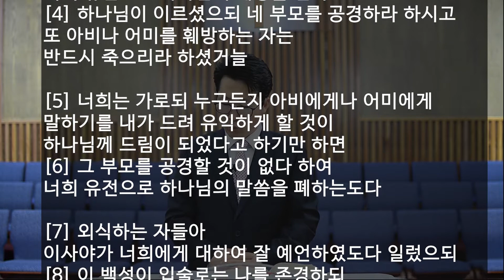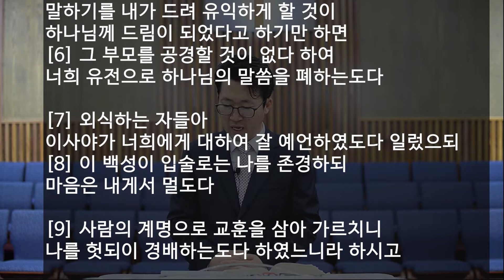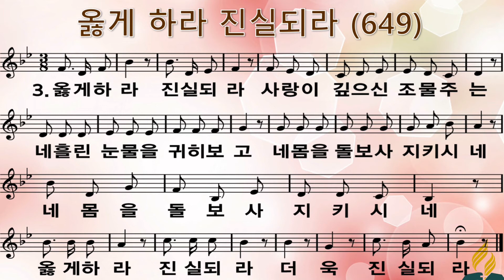2021년 1월 8일 금요일예배 송연호 목사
2021년 1월 8일 금요일예배